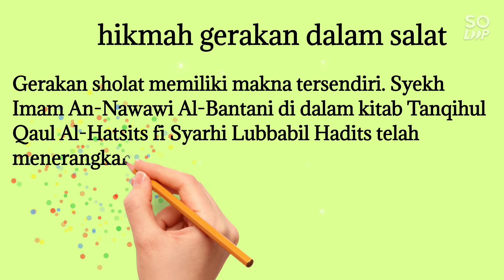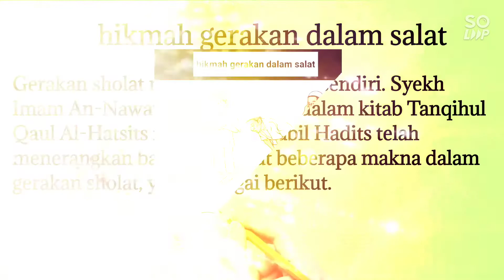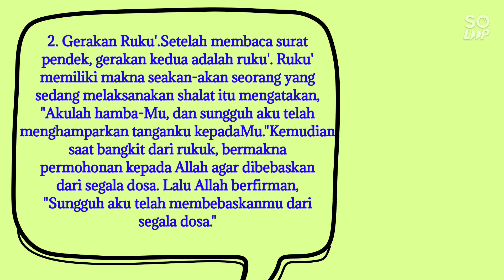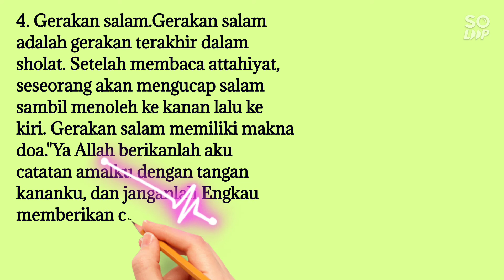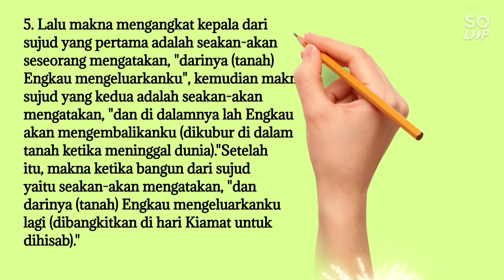hikmah /filosofi Gerakan sholat memiliki makna tersendiri.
Gerakan sholat memiliki makna tersendiri. Syekh Imam An-Nawawi Al-Bantani di dalam kitab Tanqihul Qaul Al-Hatsits fi Syarhi Lubbabil Hadits telah menerangkan bahwa terdapat beberapa makna dalam gerakan sholat, yaitu sebagai berikut.

1. Gerakan Takbiratul Ihram.Gerakan pertama saat sholat, yaitu takbiratul ihram. Gerakan ini mengangkat kedua tangan. Makna dari gerakan tersebut yaitu menunjukkan bahwa seorang hamba itu seakan-akan tenggelam dalam lautan kesalahan-kesalahan dan kemaksiatan.

 2. Gerakan Ruku'.Setelah membaca surat pendek, gerakan kedua adalah ruku'. Ruku' memiliki makna seakan-akan seorang yang sedang melaksanakan shalat itu mengatakan, "Akulah hamba-Mu, dan sungguh aku telah menghamparkan tanganku kepadaMu."Kemudian saat bangkit dari rukuk, bermakna permohonan kepada Allah agar dibebaskan dari segala dosa. Lalu Allah berfirman, "Sungguh aku telah membebaskanmu dari segala dosa."

3. Sujud.Gerakan selanjutnya setelah ruku' adalah sujud. Makna dari sujud yang pertama saat diletakkannya dahi di atas tanah yaitu seakan-akan seorang hamba sedang berkata "dari tanahlah Engkau menciptakanku."Lalu makna mengangkat kepala dari sujud yang pertama adalah seakan-akan seseorang mengatakan, "darinya (tanah) Engkau mengeluarkanku", kemudian makna sujud yang kedua adalah seakan-akan mengatakan, "dan di dalamnya lah Engkau akan mengembalikanku (dikubur di dalam tanah ketika meninggal dunia)."Setelah itu, makna ketika bangun dari sujud yaitu seakan-akan mengatakan, "dan darinya (tanah) Engkau mengeluarkanku lagi (dibangkitkan di hari Kiamat untuk dihisab)."

 4. Gerakan salam.Gerakan salam adalah gerakan terakhir dalam sholat. Setelah membaca attahiyat, seseorang akan mengucap salam sambil menoleh ke kanan lalu ke kiri. Gerakan salam memiliki makna doa."Ya Allah berikanlah aku catatan amalku dengan tangan kananku, dan janganlah Engkau memberikan catatan amalku dengan tangan kiriku."

5. Lalu makna mengangkat kepala dari sujud yang pertama adalah seakan-akan seseorang mengatakan, "darinya (tanah) Engkau mengeluarkanku", kemudian makna sujud yang kedua adalah seakan-akan mengatakan, "dan di dalamnya lah Engkau akan mengembalikanku (dikubur di dalam tanah ketika meninggal dunia)."Setelah itu, makna ketika bangun dari sujud yaitu seakan-akan mengatakan, "dan darinya (tanah) Engkau mengeluarkanku lagi (dibangkitkan di hari Kiamat untuk dihisab)."